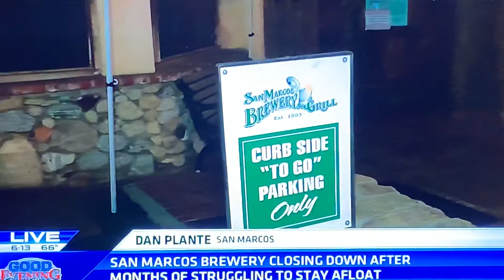Dan Plante unhinged again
San Marcos Brewing closure